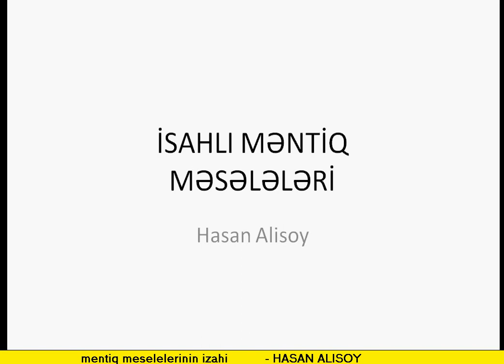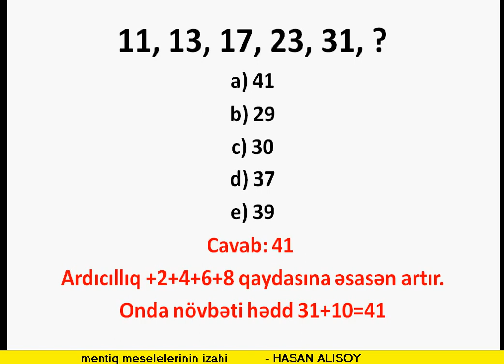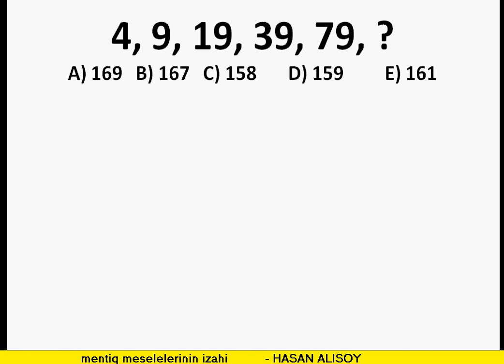İzahlı Məntiq Məsələləri № 40